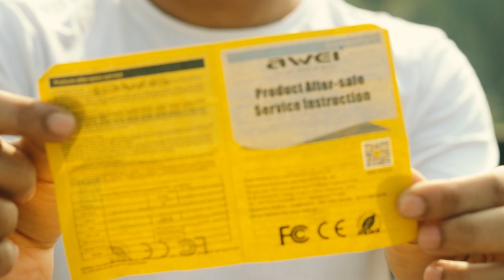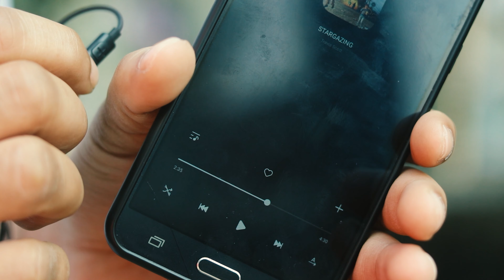Awei L2 Wired Earphones (Unboxing/Review)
Unboxing 0:00
Accessories 0:35
Features 0:57
Design 1:24
Ratings 1:55

Brand: Awei
Model: L2
Driver Unit: 8mm
Sensitivity: 92dB ± 3dB
Impedance: 16 ohms ± 15%
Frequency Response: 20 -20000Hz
Plug Type: 3.5mm
Cable length: 1.2m
Noise Isolation
X-Bass explosive bass
Hifi Stereo
In-line mic
Volume control
10mm loudspeakers
3.5mm plug type
3 size earbuds